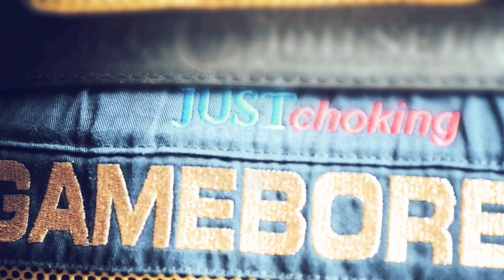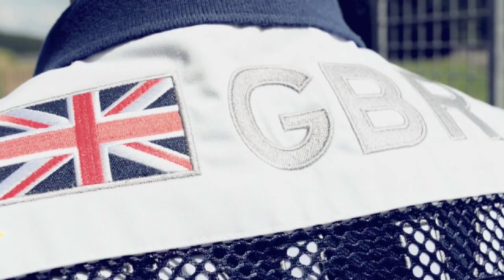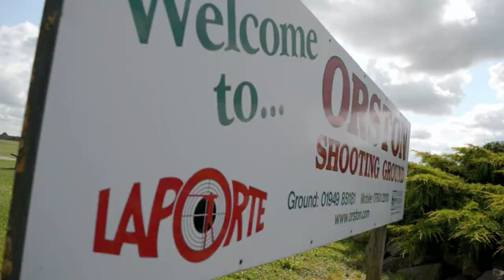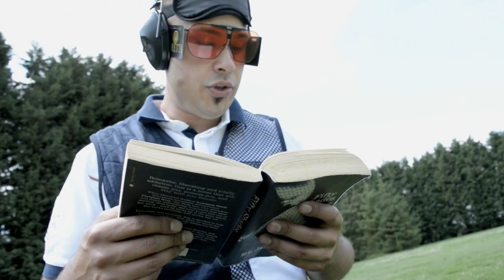The Longest Shooting Line in Europe - Claysports, episode 4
It's our monthly clay pigeon shooting show. This month we are at the CLA Game Fair 2015 which claims to have the longest clay line in Europe. We meet the winning shooters, watch them compete - it's Mark Winser versus Andy Crow - and enjoy the fun of the game fair. Plus Aaron Heading starts his new series Challenge Aaron. In this episode he has to shoot blindfold. There's Round-Up with news of clay events and past glories. The Femmes Fatales take part in our Quickfire Round (what IS the capital of Wales? Rachel Carrie - looking at you). And the show is presented by Commonwealth Game silver medallist Abbey Ling.